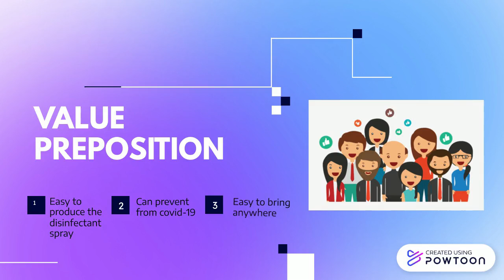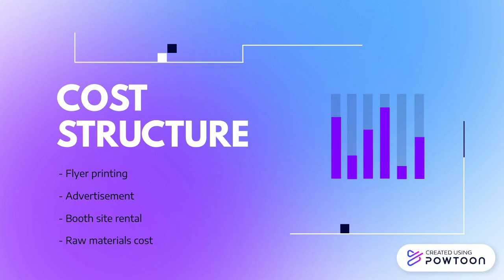BUSINESS MODEL CANVAS (DIY DISINFECTANT SPRAY)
SCD3053 PEMBANGUNAN PRODUK KIMIA
SULAM PROJECT BUSINESS MODEL CANVAS
WAN MUHAMMAD ZULHILMI BIN WAN MOHD KHARUL ANWAR
1192481